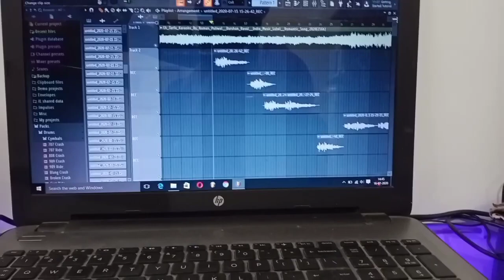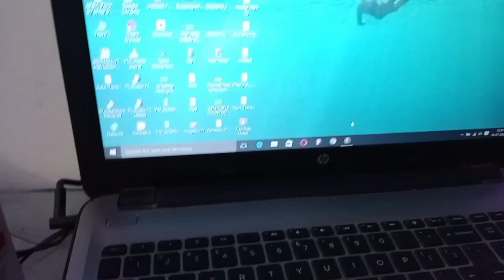New Setup tour of our studio 2020